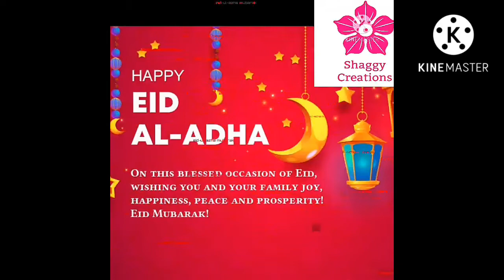eid-ul-adha dpz 2022 | eid Mubarak ringtone | eid wishes 2022